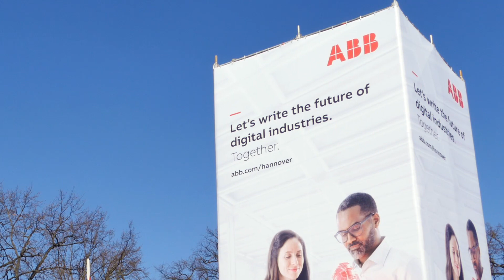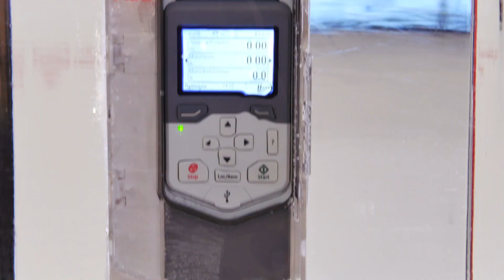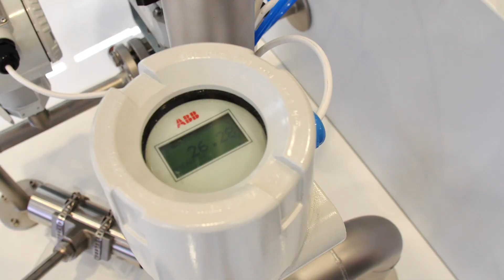ABB auf der Hannover Messe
Auf der Hannover Messe gibt ABB einen Einblick in bahnbrechende Digitalisierungs- und Kollaborationstechnologien. Das Technologieunternehmen zeigt, wie immer intelligentere digitale Technologien zusammenkommen, um die Art und Weise zu verändern, wie wir Energie erzeugen, produzieren, arbeiten, leben und uns bewegen.